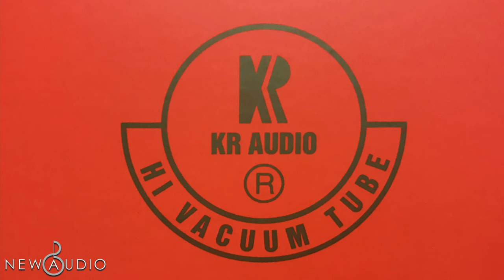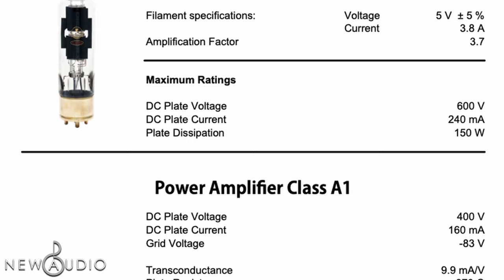KR AUDIO KRONZILLA VA680 - il RE degli AMPLIFICATORI VALVOLARI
In questo video analizzeremo il re degli amplificatori valvolari, colui che è in cima tra gli High End. Il KR AUDIO KRONZILLA VA680, questo amplificatore finale dotato di due valvole  T1610, non seminerà il panico nella tua città, ma delizierà le tue orecchie con note musicali straordinarie.
Tutti i prodotti della KR AUDIO sono disponibili da New Audio, contattaci per maggiori informazioni.

Per informazioni:
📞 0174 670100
Per le prove d'ascolto:
New Audio
Largo Campana 2
12084 Mondovì (CN) ITALIA
Capitoli:
00:00 Cinematic
00:20 Presentazione
00:44 Chi è la KR AUDIO?
01:33 Introduzione
01:55 Design
02:32 Pannello frontale e posteriore
03:13 VA680 e SXI differenze
03:46 Valvole KR T1610
04:21 Preamp?
04:36 Outro
The two photos of the red Kronzilla VA680 belong to: Positive-Feedback.